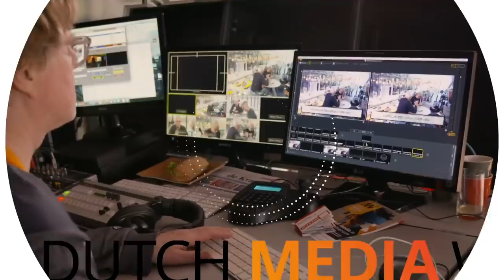"Media & Corona Criticasters" Vincent Everts, @MauricedeHond & Pieter Klok @Volkskrant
Wat heeft de mainstream media toch met het heilig geloof in het @RIVM en de mensen erom heen. Critici zoals @mauricedehond vonden dat ze nauwelijks gehoord werden en moesten bij Harry Mens, Cafe Weltschmertz hun verhaal kwijt. Bij de TV shows waren het OMT leden die voordurend in beeld waren zoals Andreas Voss, Ab